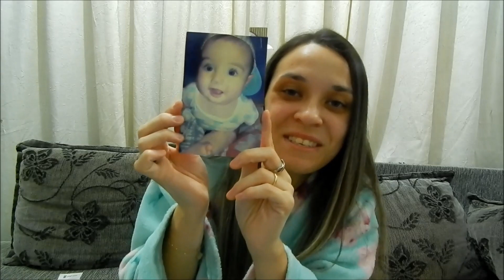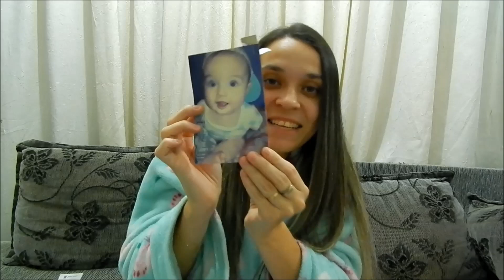Alice faz 1 l Amor via Correio l TATHI FULBER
Este vídeo mostro presentinhos que Alice ganhou em comemoração ao aniversário de inscritas do canal!